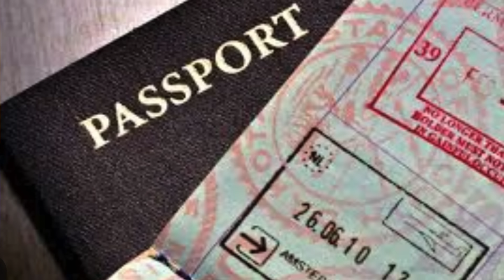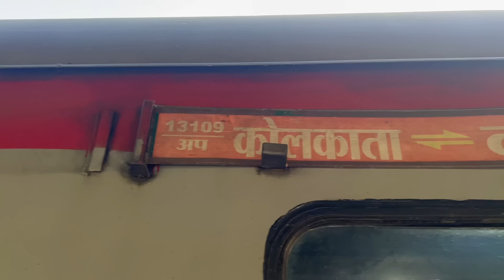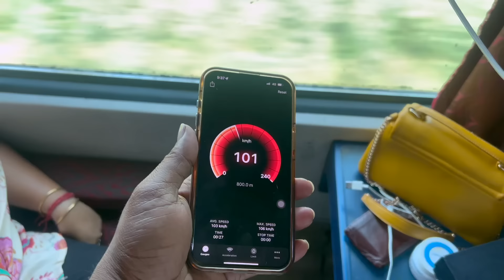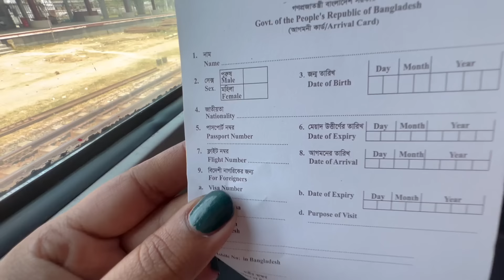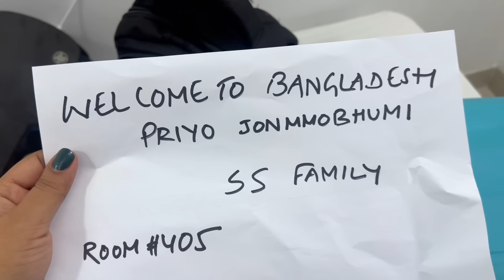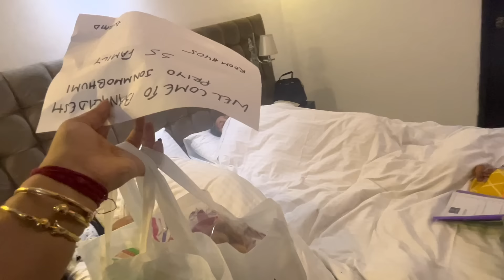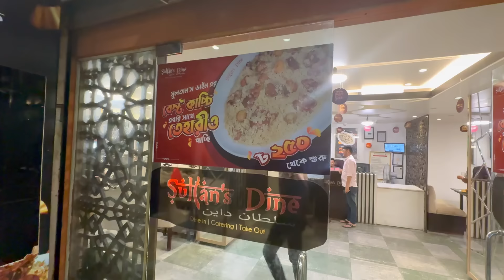প্রথম দিনেই এতো ভালোবাসা পাবো সত্য expect করিনি ,kokata to Bangladesh Vlog Day1❤️,,